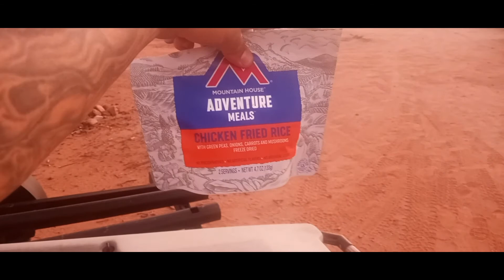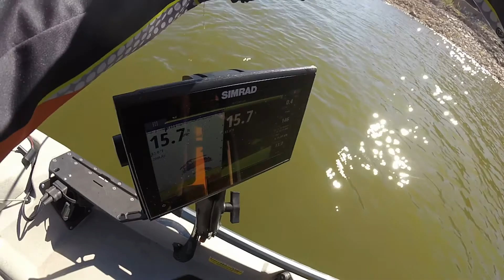Roosevelt Lake Lowergears Pre Fish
***Make sure to check out Az Lead Works***

**Need some custom painted hard baits make sure to check out Desert Dwellers **